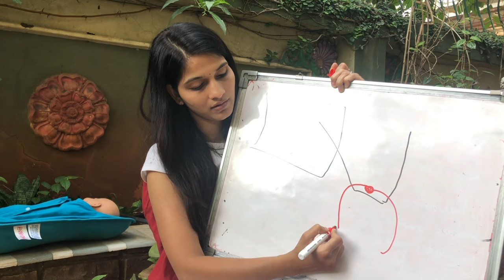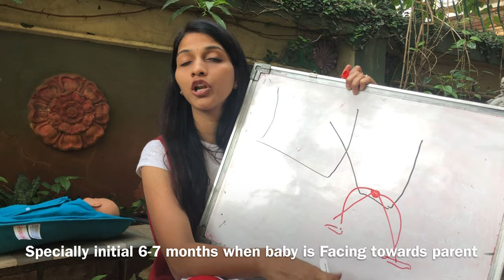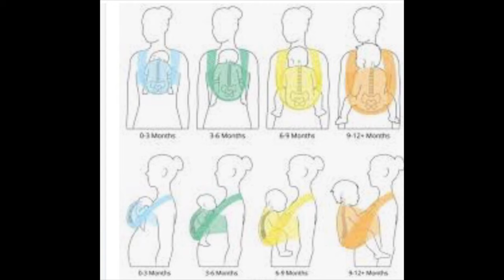How to carry baby 0-2yr| hoppa | baby carrier|car seat| Baby pram/stroller|how to select? when?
How to carry baby 0-2yr| Kangaroo bag| hoopa  |baby carrier|car seat|Baby pram/stroller|how to select?when?

Based on my search sharing links of a product having nearly same features - Which are satisfied... please do your part of research too... before buying

Hoopa with strap
Hoopa with cover
Car seat come baby carrier
Car seat with pram
Ergonomically right baby carrier

This video explains/ answers-
1.How to carry baby 0-2yr
2. How to select hoppa
3. How to select right baby carrier
4. Which ways are safe to carry baby
5. When to start using baby carrier
6. How to select car seat
7.  How to plan travel with baby

About mydvija **
From childhood I was excited about Life and this excitement brought me near to my Passion. "Transforming a Lady into Mother during her conception phase, pregnancy phase and post deliverey phase".

I'm Shrreya Shah, Mom of Two Beautiful girls,Crowned as Mrs India Exquisite & Mrs International Exquisite in 2015, Yoga Instructor, my teaching are inspired from lamaze ways,Lactacian Consultant & Child birth Educator at renowned Hospitals in Pune & Mumbai  also Author of the book "ToBe moms Diary"  & co-author of best seller book  "Ignite your parenting "

Mydvija Motto : “Parenting is not status , its a responsibility “

1. Boost ferility, Conceive smoothly and quickly

2. Blissful pregnancy Your entire journey of pregnancy ,antenal pre pregnancy & post delivery

3. Weaning ( introducing solids) myths surrounding solid food & baby weaning process.

4. Pregnancy Fitness

5. Final Lap, to ease the  third trimester roller coaster ride

6. Mother's excercise.

7. Play date-  activities to do with 0-2 year baby.

All products are made in India,  home made, natural and organic!
MADE WITH LOVE TO BE USED WITH LOVE

Mydvija links  Products on 10% sale on mydvija

3. Dvija expecting mother kit
5. Dvija hair oil- a remedy to reduce hair fall
6. Dvija combo pack- mothers kit and bay kit
7. Dvija post deliverey Organic cotton belt
8. Herbal potli
11. Dhoop dani for Vaginal fermentation
13. Cotton langot
14. Plastic langot
15. Poncho for breast feeding